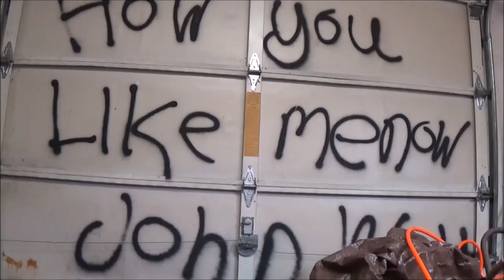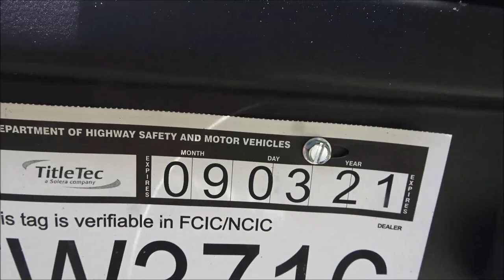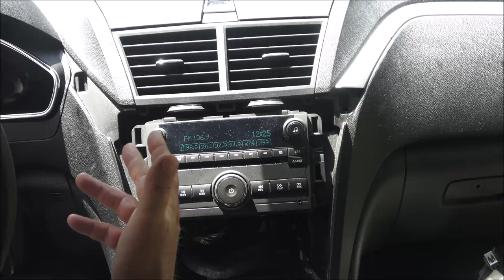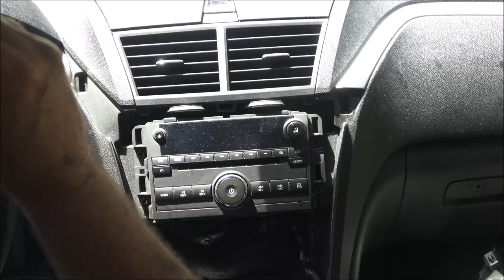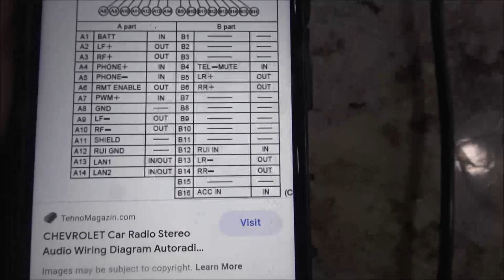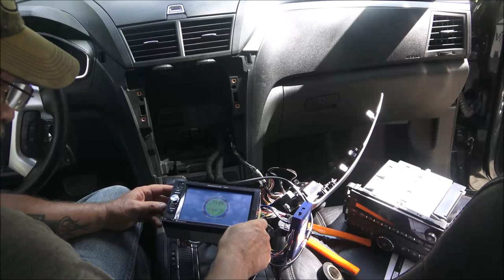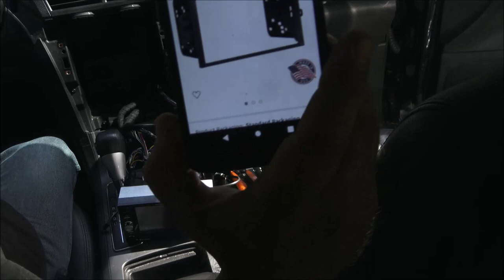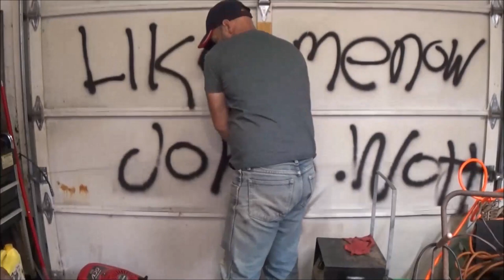Stereo Install 2010 Chevy Traverse Big Time Fail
So this was a bust but maybe it will be a learning experience for others as well.